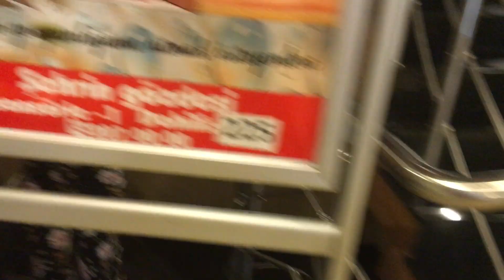MERVE’nin GELİN HAMAMI | GELİN HAMAMI NASIL YAPILIR - Çocuk Az Kalsın Havuzda Boğuluyodu !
Herkese Merhaba. İnşallah beğenirsiniz. BEĞENMEYİ UNUTMAYIN !
Sorularınızı, Görüşlerinizi ve Önerilerinizi Bekliyorum.